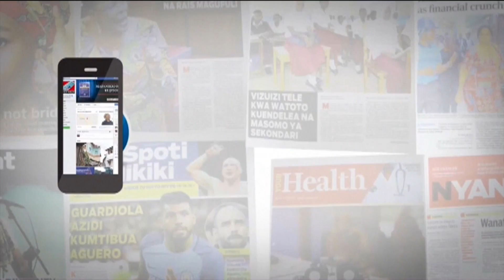MCL MATUKIO: ONYO LINGINE LA MASAUNI KUHUSU MAANDAMANO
Serikali imesema haitakubali kuruhusu watu wachache kuitoa Serikali katika mstari wa maendeleo kwa kuibua ajenda zisizo na msingi likiwamo suala la maandamano.
Rais John Magufuli amesema uazishwaji wa viwanda katika kila mkoa utasaidia kuondoa kero zilizokuwa zikilalamikiwa wakulima wa tumbaku hasa Mkoa wa Tabora.
Katika hali isiyo ya kawaida, Wananchi wa kijiji cha Puma, Wilaya Ikungi Mkoani Singida wameandamana hadi kituo cha Polisi cha Puma kuipeleka maiti ya mwanamke wa kijiji hicho, Ester Ndahani anayedaiwa kuuawa kwa kuchomwa na ‘bisibisi kifuani.